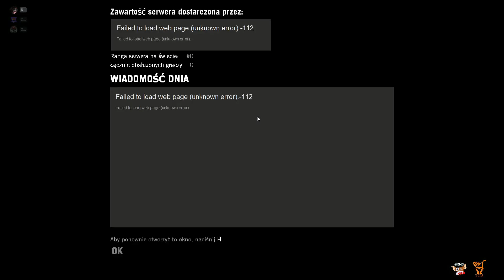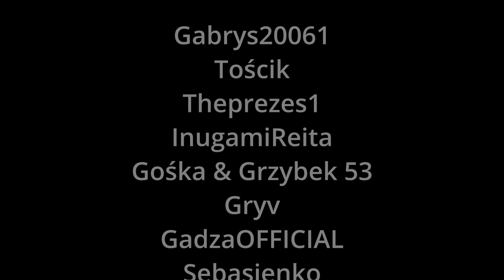Left 4 Dead walczymy z zombi odc.5 Grzybek na krawędzi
Gramy razem z @dyingfoxy3236 i @grzybek53 w Left 4 Dead. Jeśli masz ochotę to możesz zobaczyć ten gamplay również u

Zapraszam na moje streamy, gdzie nowoczesność miesza się z oldschoolem. U mnie zobaczycie gry z różnych lat, od tych najstarszych po najnowsze. Staram się wybierać różnorodne tytuły, bo myślę, że nie ma nic gorszego niż nuda w świecie gier. Grywam solo i w towarzystwie, lubię dyskusje na różne tematy i nie boję się „postawić kropki nad i”. Chciałbym, aby ten kanał się rozwijał i w tym możesz mi pomóc.